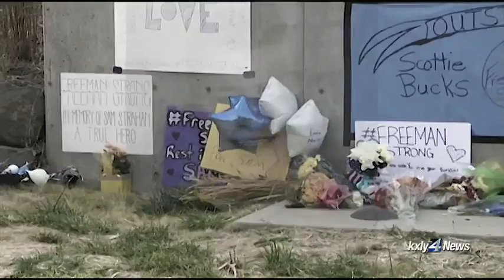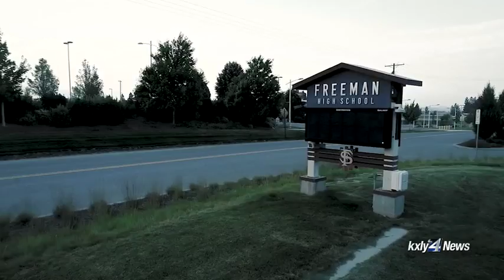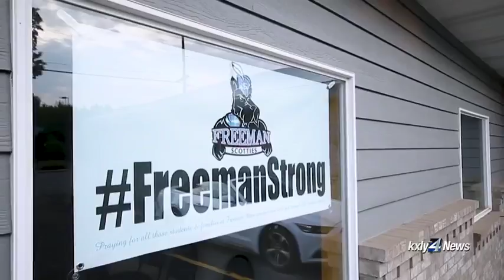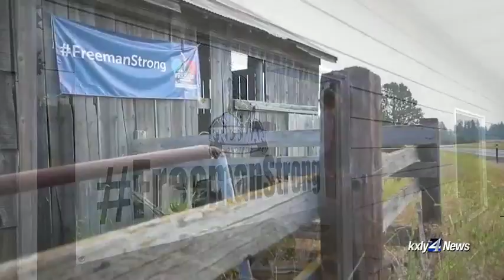Freeman shooting survivor, family share story of healing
KXLY 4's Melissa Luck reports.